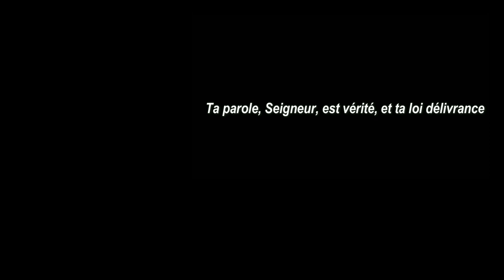LES DIX COMMANDEMENTS